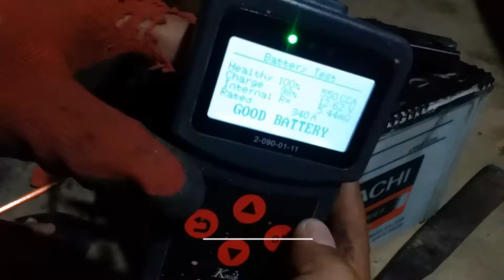Make your own battery terminals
diy & repair Home-made